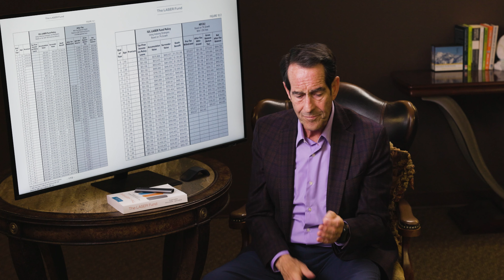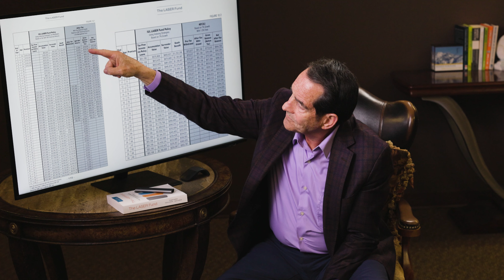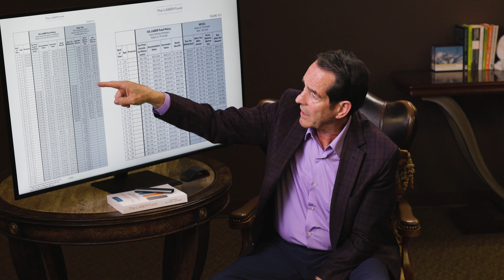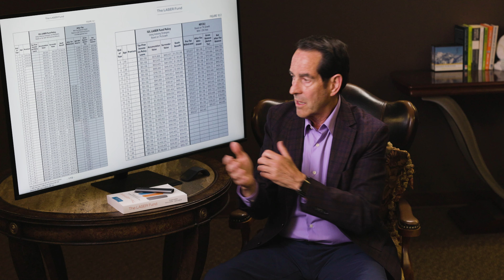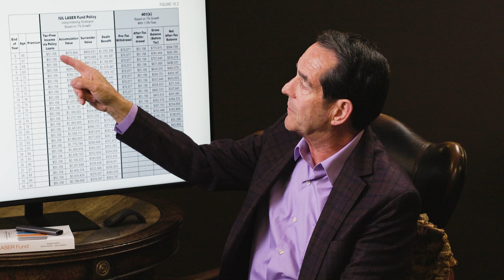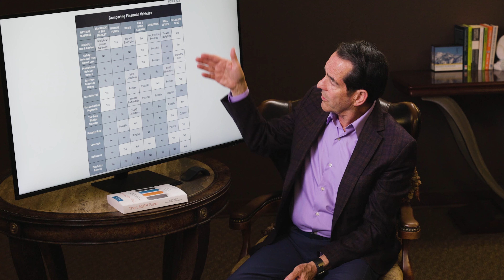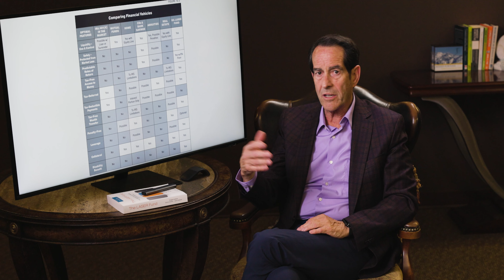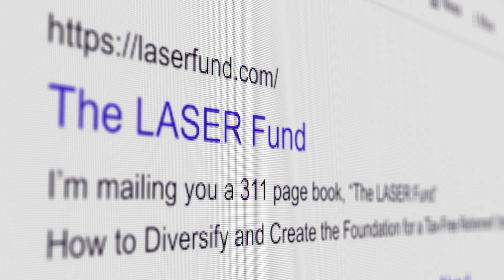Why Would I Want An IUL If I Don't Need Life Insurance?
Discover how Indexed Universal Life (IUL) insurance can provide tax-free retirement income, beat market volatility, and outpace inflation. Doug Andrew shares why IUL is a superior financial vehicle even if you don't need life insurance

00:00:00 - Why Consider IUL Without Needing Life Insurance?
00:01:59 - IUL vs. Common Financial Risks
00:03:31 - Key Benefits of IUL: Liquidity, Safety, and Growth
00:05:02 - Cost vs. Returns of IUL Explained
00:07:20 - Example: Max-Funding an IUL
00:09:18 - IUL vs. 401(k) for Retirement Income
00:12:26 - Long-Term Advantages of IUL
00:14:49 - Get a Free Copy of "The LASER Fund"